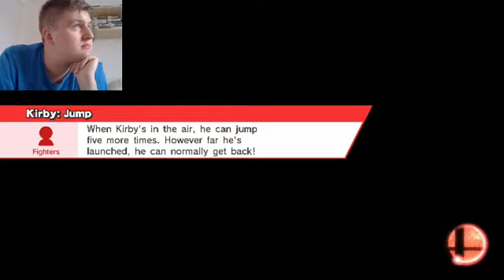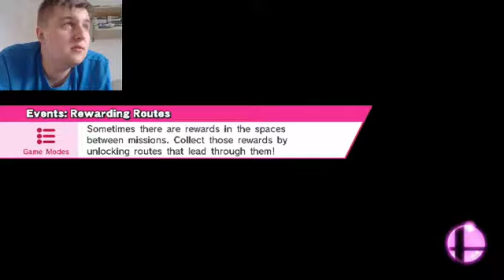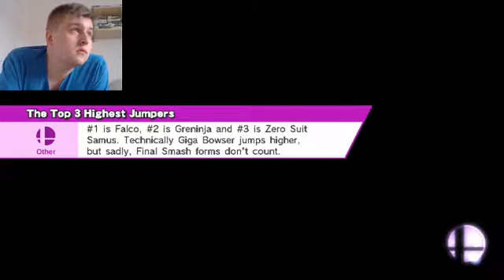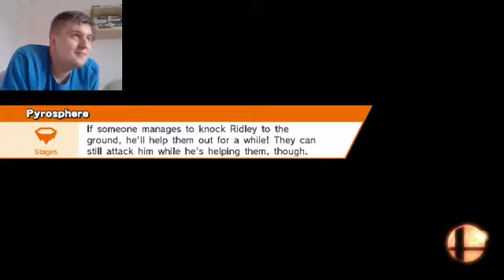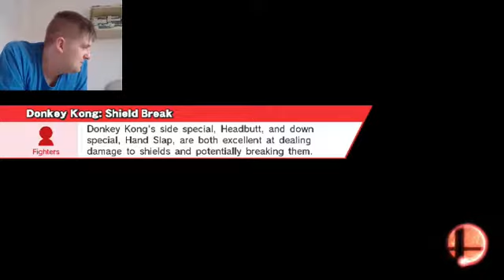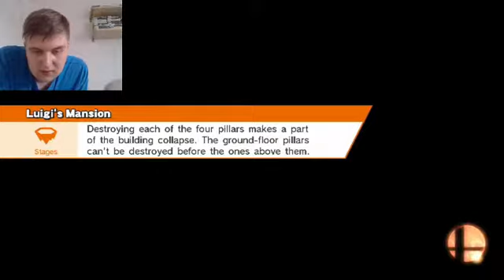Stillwinston's King of The Ring Episode 6 - Place your bets (Sub Goal: 47/50)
King of The Ring is a series where I play For Glory in Smash 4 as my main Little Mac and sometimes Cloud, I take on any and all foes in my search for battles.

I am in the Scottish PR!